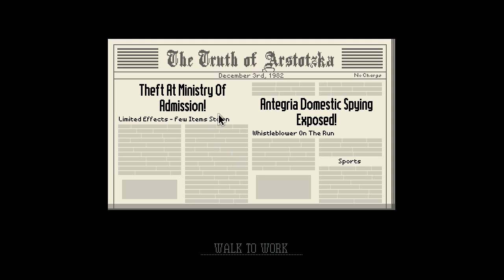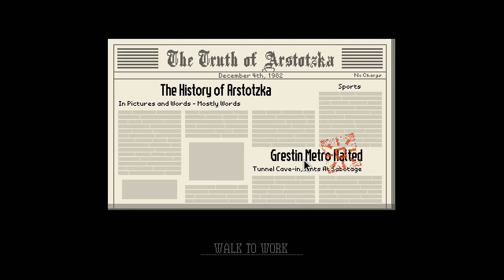Papers, Please - Ep: 11 - Engineers - Basem and Cranny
ALL THE ENGINEERS!